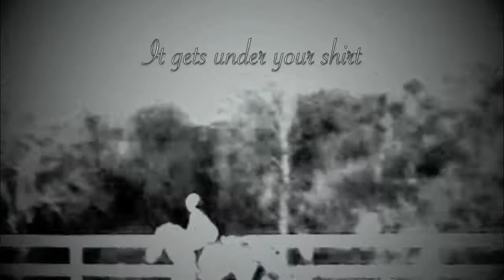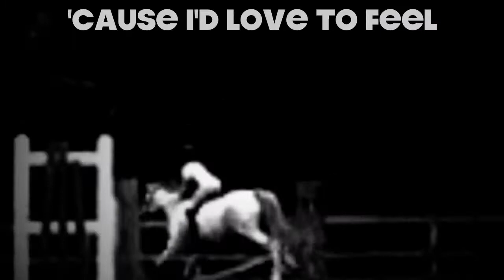2013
Well this took forever.

Sorry this took so long, it wasn't even that I worked hard on this or anything, I've just been really lazy :P

2013 was a really awesome year, but it also brought so many crazy changes to my life. I was trying to use the whole song for this video, but I didn't have many clips from the end of the year and I don't know where the clips from summer camp are, so there's a big gap. I tried to put this in more or less of a chronological order, except for when there was a certain clip I wanted for a certain line because I care about that stuff :) Sorry the end got so bad, but this isn't one of my best and I was rushing to finish it.

Raws from my show (last) Saturday will be up sometime soon and then I probably won't have anything for a few weeks until Regionals! I didn't do very well last weekend, more about that later.

Hopefully people are still reading this. So for those of you who are, please comment what you'd like to see more of in my videos. For example any editing techniques, songs or different kinds of videos like Q&A's or whatever. PLEASE PLEASE PLEASE PLEASE COMMENT SUGGESTIONS BECAUSE I REALLY WANT TO MAKE MY CHANNEL MORE INTERESTING AND GET MORE SUBSCRIBERS! THANKS, LOVE YOU ALL! :)